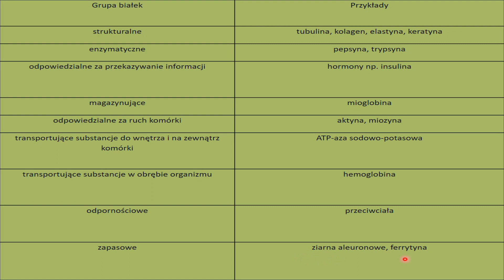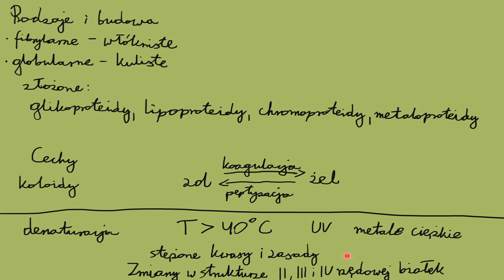4. Białka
Zapraszam do subskrypcji i oglądania innych filmów na moim kanale. Już jest cały materiał z biologii, a dodatkowo kilka filmów z chemii ;)